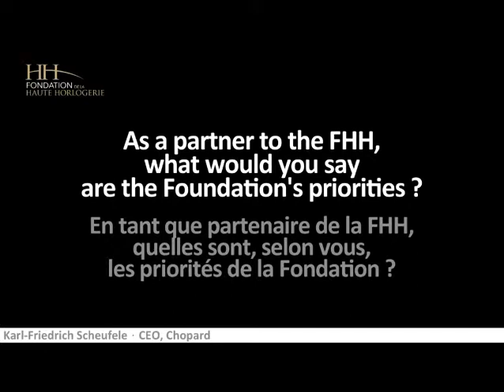Interview with Karl Friederich Scheufele, CEO, Chopard